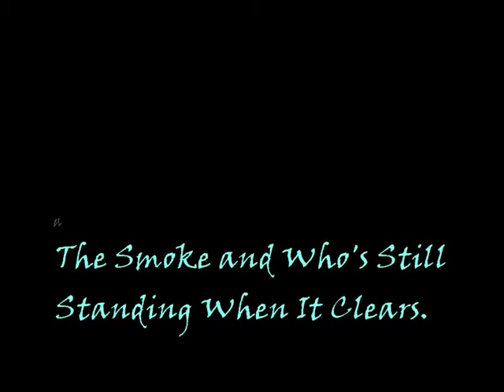You Give the Strength to Me; The Strength I Never Had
BEAR WITH IT! JUST WATCH THE FIRST PART AGIN OR SKIP IT IF YOU WANT!

anyway, off the capslock now ;)
hopefully this video pretty much speaks for itself cos thats what i was going for :)

gonna have a huge 2010 remix up soon! :D
maybe tonight but maybe not :)

hope you all had fabby Christmasses :)